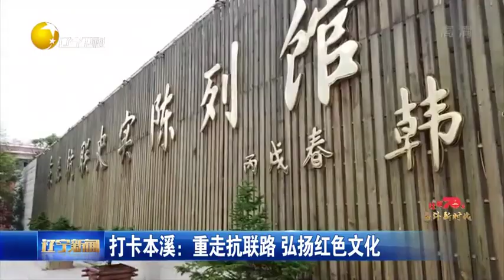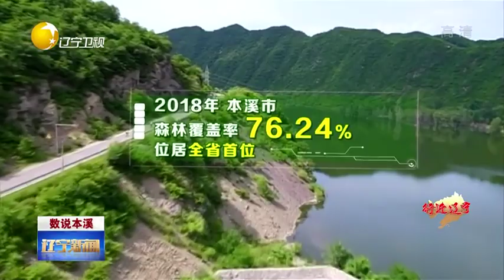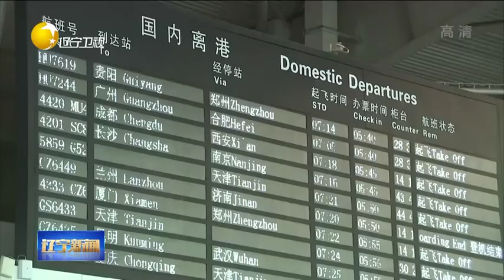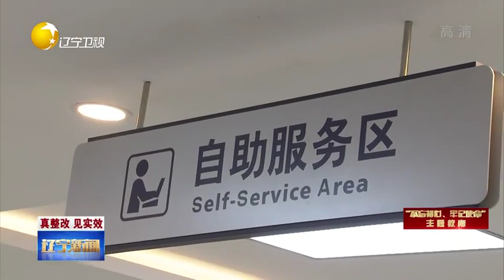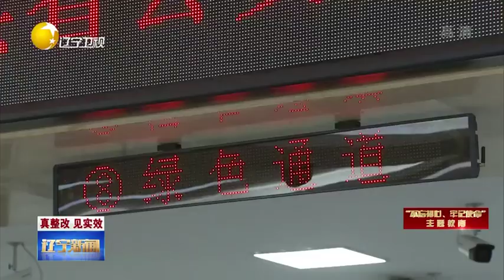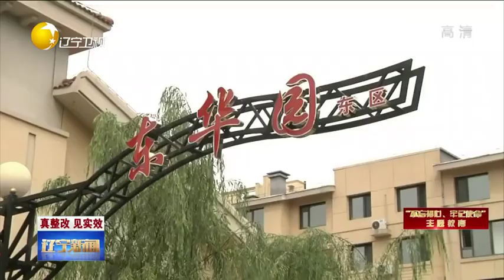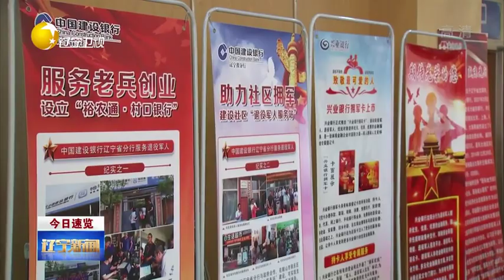辽宁新闻 20190827：辽宁省委常委班子召开“不忘初心、牢记使命”专题民主生活会